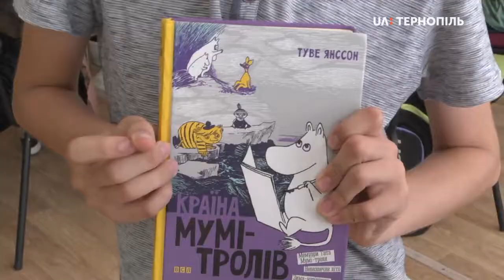Кастинг на дитячі голоси для озвучення казок відбувся в Тернополі